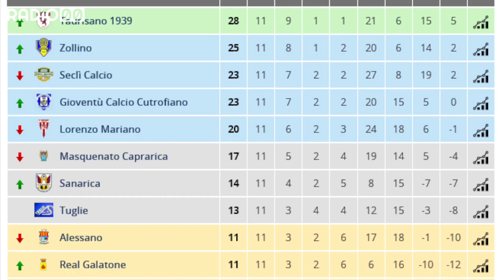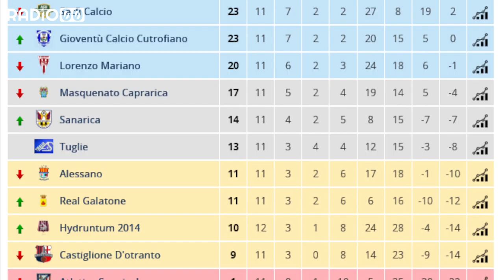Parliamo Di Calcio su RADIO doppio ZERO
registrata alla Agenzia delle Entrate di Roma  Licenza Siae n.5021/I/4683 Di RDZ